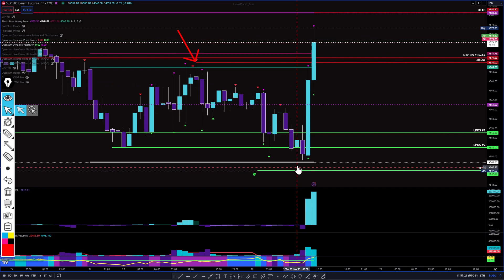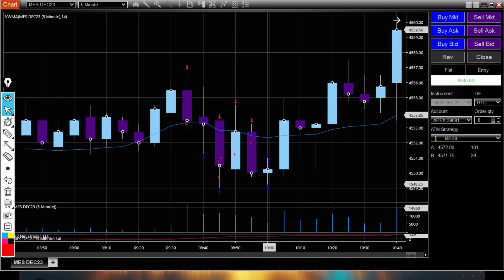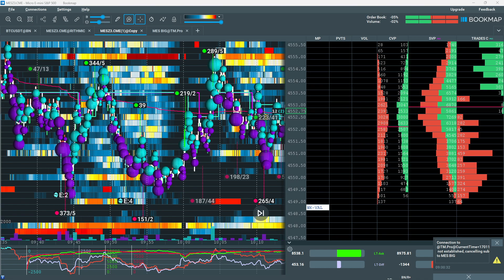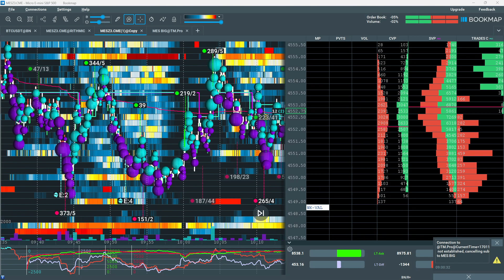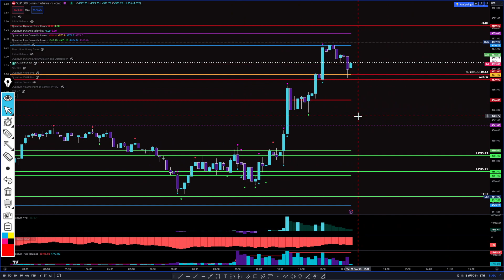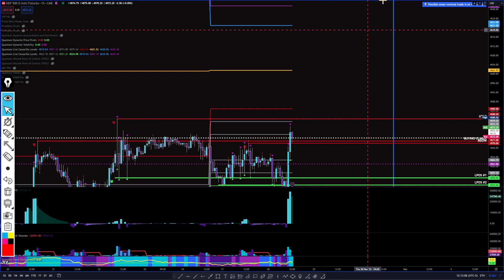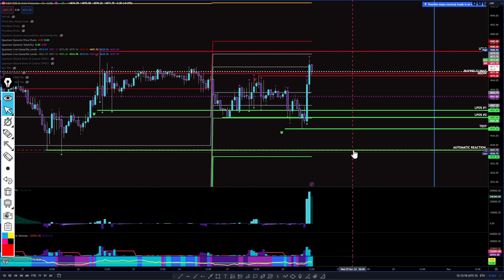MES CAM S3 BREAKDOWN TO CAM S4 SCALP BEFORE THE NEWS.